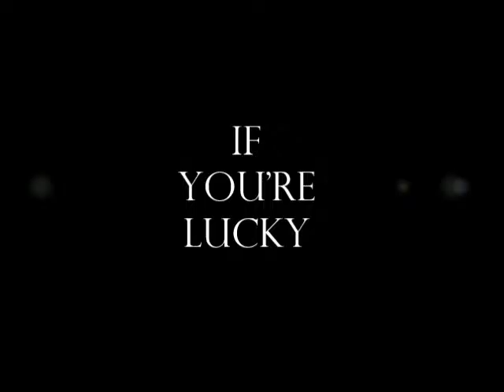The Night Birds - If you're lucky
Excerpt from the book The Night Birds by Lynette Greenfield.
A romance mystery, drama, coming of age novel which follows a young girl as she discovers who she is and why her world is not recognizable.